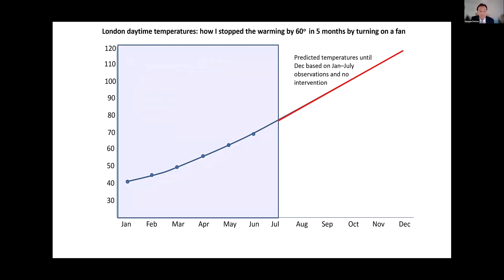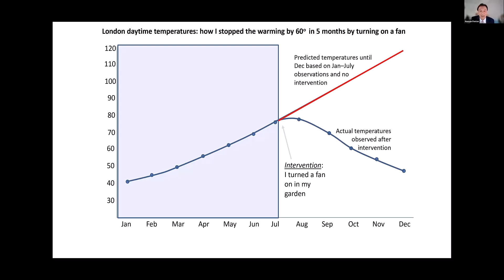Flawed maths models: predicting temperature analogy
An analogy to understand how covid predictive models work. This is a very brief extract from my presentation to the PANDA Open Science Meeting on 7 December 2022 (full video will be posted on rumble, odysee and bitchute)